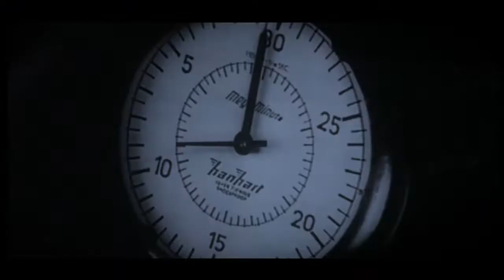Pobuna Mornara - Promo